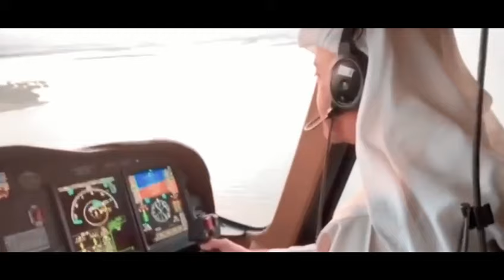انا اماراتي 2024 | مصطفي الاميني | كلمات جلال الصلاحي Ana Emirati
اغنيه انا اماراتي
كلمات : جلال الصلاحي
الحان واداء : مصطفي الاميني
مكساج ومستر : عبدالله حسان
تصوير : محمد الكثيري
اشراف : شمسان الشمساني

Song: I am Emirati
 Words: Jalal Al-Salahi
 Composed and performed by: Mustafa Al-Amini
 Mixing and mastering: Abdullah Hassan
 Photography: Muhammad Al-Kathiri
 Supervision: Shamsan Al-Shamsani

Chanson : Je suis émirati
 Mots : Jalal Al-Salahi
 Composé et interprété par : Mustafa Al-Amini
 Mixage et mastering : Abdullah Hassan
 Photographie : Muhammad Al-Kathiri
 Supervision : Shamsan Al-Shamsani

歌曲： 我是阿联酋人
 词：贾拉尔·阿尔-萨拉希
 作曲及演奏：穆斯塔法·阿米尼
 混音和母带制作：Abdullah Hassan
 摄影：穆罕默德·阿尔·卡蒂里
 监督：Shamsan Al-Shamsani

7sain Aljassmi, 7ussain aljassmi, Al Jassmi, Ezzek Ydoom Fog Alghyoum, Hussain Al Jassmi, Hussain Aljassmi, UC3WI, aljassmi, asdf5, أغاني حسين الجسمي, اغاني اماراتيه, اغاني حسين الجسمي, اغاني خليجيه, الامارات, الخليج, جديد حسين الجسمي, حسين الجسمي, عزج يدوم فوق الغيوم, كلمات حسين الجسمي